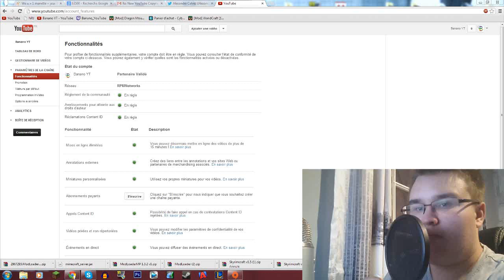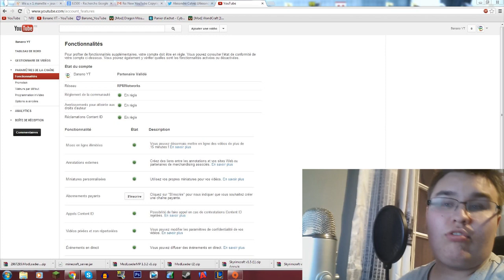Bonne Nouvelle :D